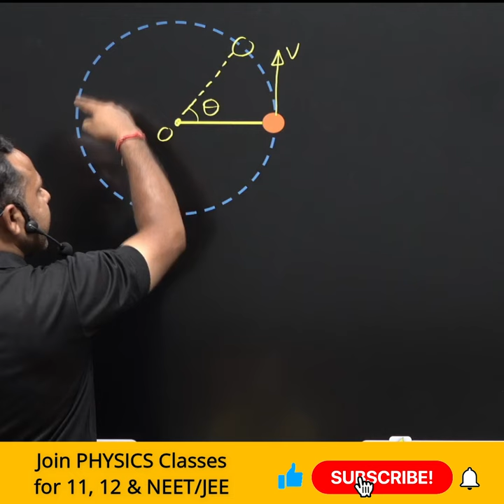Angular displacement and its direction| Circular Motion | 11 Physics